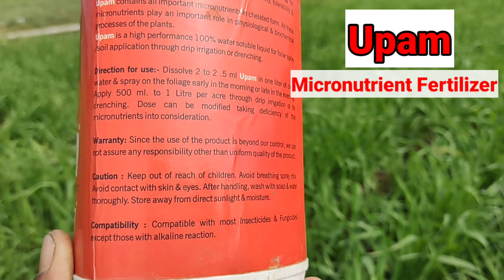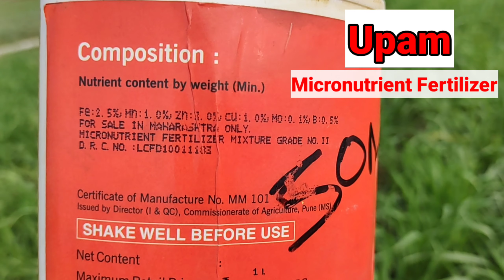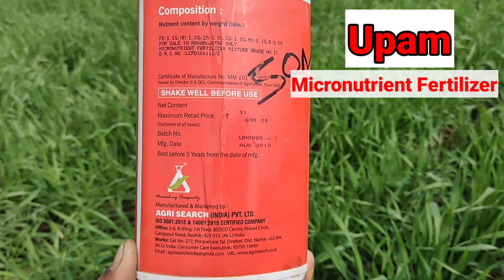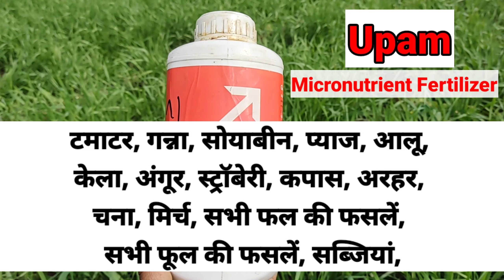Upam Micronutrient Fertilizer || Iron, Zinc, Manganese, Copper, Molybdenum, Boron | अन्ननिर्माता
और कीटनाशक, फफूंदी नाशक, खरपतवारनाशक की जानकारी के लिए यहां क्लिक कीजिए---

Upam Micronutrient Fertilizer ||
Company -- Agri Search India Ltd.
Iron - 2.5%, Zinc - 3.0% , Manganese - 1.0% , Copper - 1.0%, Molybdenum -0.1% , Boron - 0.5% ||

molybdenum sheet suppliers
molybdenum sheet
boron 10.5
molybdenum copper
zinc boron
zinc sulphate
ferrous sulfate
molybdenum crucible
liquid boron
copper powder
tinned copper
copper lme price
copper investing
bare copper wire
boron carbide
manganese price per kg
carbonyl iron
green coating on copper
copper and aluminium
copper price today
copper nickel alloy
copper price
medium carbon silico manganese
boron medicine
zinc sulphate tablets 20 mg
zinc sulphate tablet
ferro boron
best zinc supplement for acne
molybdenum
zinc sulphate tablets 20 mg for adults
zinc bodybuilding
elemental zinc
best zinc and magnesium supplement
best zinc supplement for immune system
manganese price today
best zinc tablets
folic acid and zinc tablets
zinc supplement for skin
zinc and selenium supplement
iron and zinc tablets
iron and folic acid
copper and brass
vitamin c with zinc chewable tablets
zinc supplement for men
zinc
manganese price
zinc and vitamin c for skin
manganese ore price today
iron folic acid
copper
copper zinc alloy
zinc magnesium supplement
multivitamin with boron
zinc and magnesium tablets
iron vitamin
calcium magnesium zinc vitamin d
natural zinc supplement
zinc magnesium tablets
zinc and calcium together
calcium magnesium zinc vitamin d3
zinc iron
boron citrate
chelated calcium boron,
iron,
boron b20,
boron 1 kg price
iron melts
zinc amway
boron price per kg,
boron
manganese dioxide
chelated iron
copper magnetic
manganese sulphate
calcium zinc,
boron price,
calcium boron price,
chelated boron
use of zinc,
manganese,